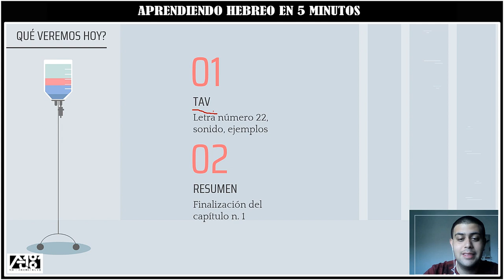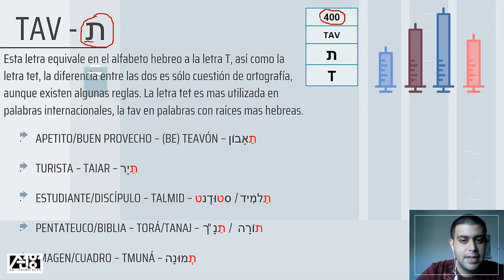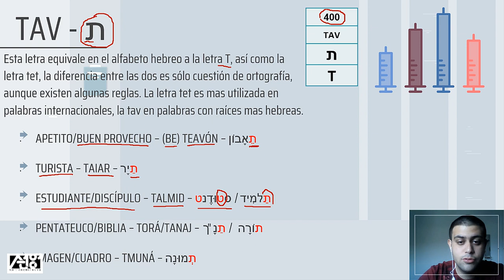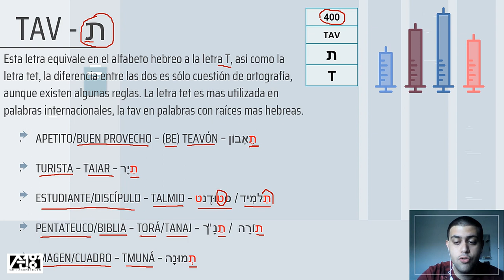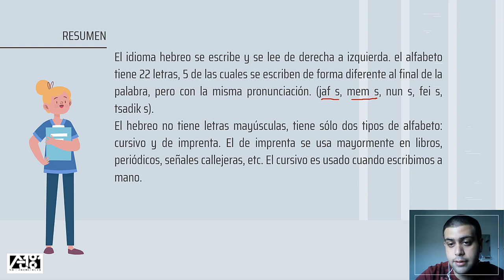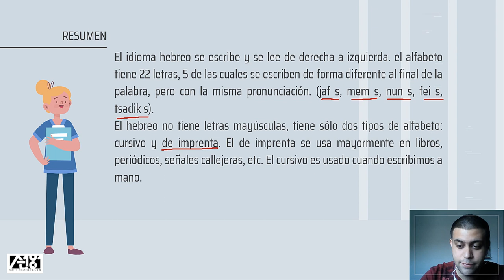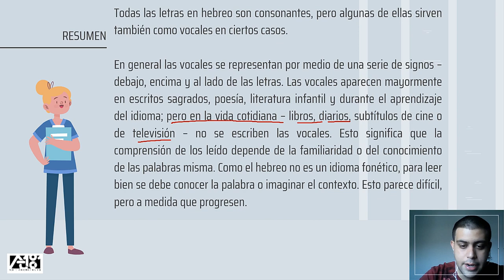Letra Táv | El alfabeto hebreo | Clase N. 11 | Curso de Hebreo | Hebreo Facil en 5 minutos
El alfabeto hebreo. clase número 11, explico un poco sobre la letra número 22 del alfabeto hebreo, la letra Tav y su equivalencia en el alfabeto español, como funciona y como identificarla en determinadas palabras. explico cual es la diferencia entra la letra Tav y la letra Tet y en que sitio de la palabra se utilizan cada una de ellas, además doy un resumen corto de los ultimos 11 videos para cerrar el primer tema del curso; el alfabeto.